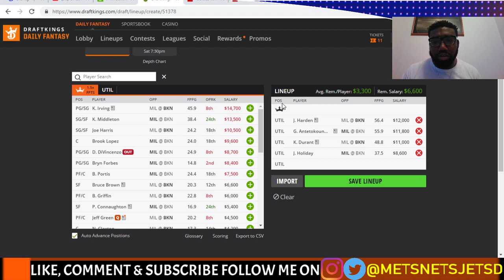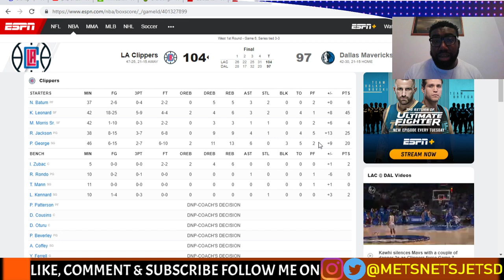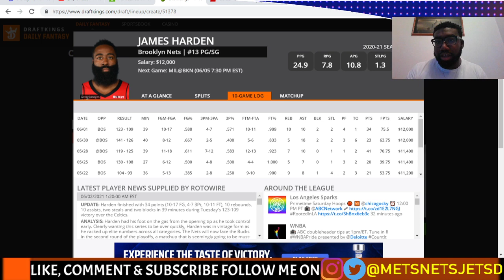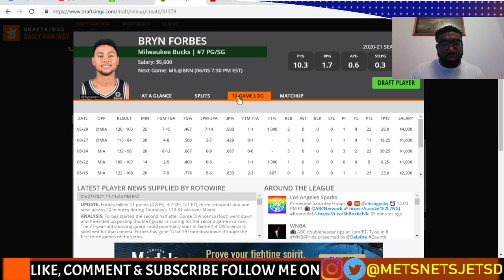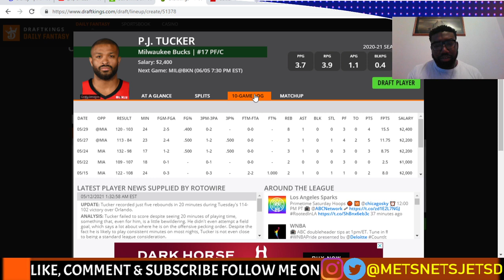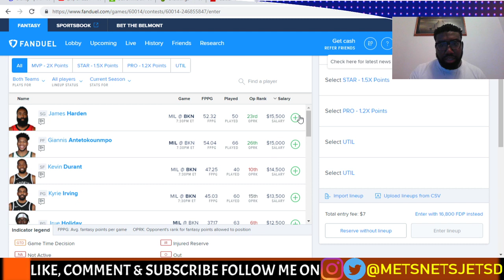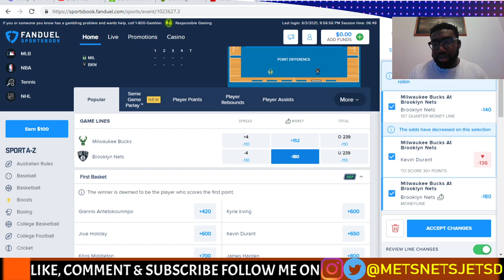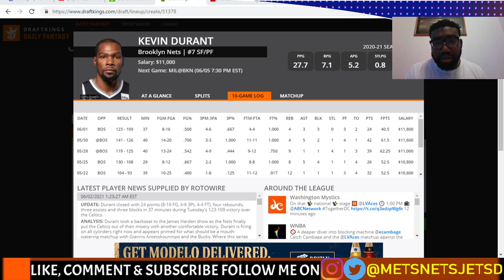NBA DRAFTKINGS & FANDUEL PICKS & PROPS 6-5-21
Breaking down the showdown for today and giving you the best props for NETS VS BUCKS game.